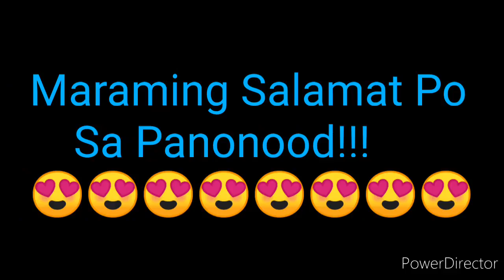STL BATANGAS 1st DRAW RESULT DECEMBER 27, 2021